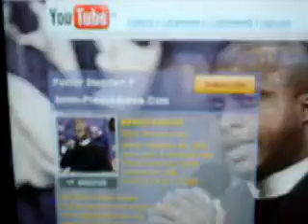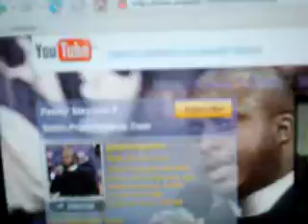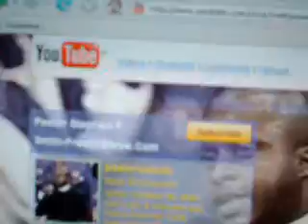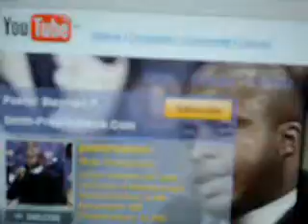Preach Steve.Com: Marked for Death!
Pastor Stephen F. Smith preaches on how Lazarus was marked for death in St. John Chapter 12. Lazarus was targeted because people believed on Jesus by just seeing him! Many of us are also targeted by the enemy because of the bold stances we take for Christ!